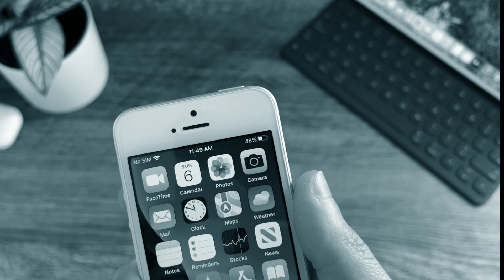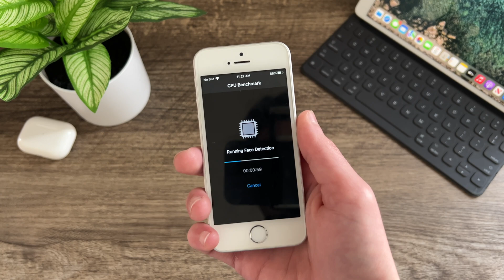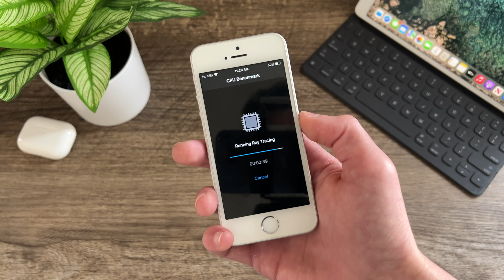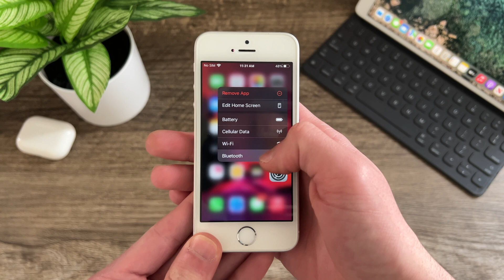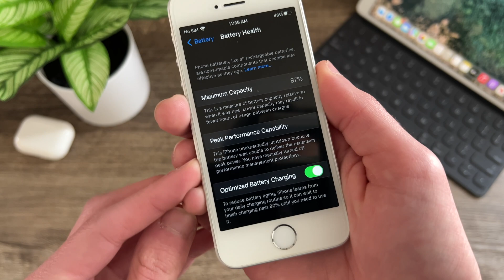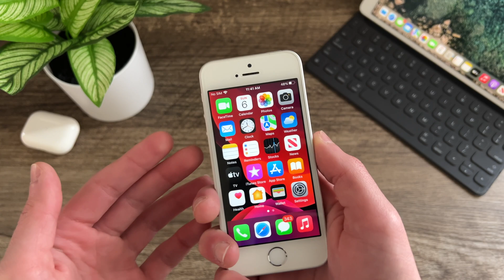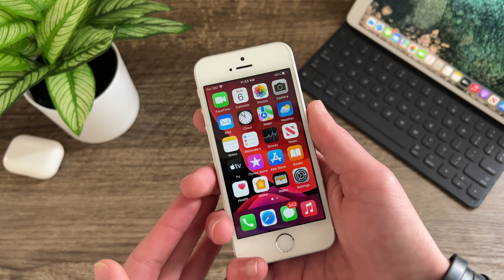iOS 15.4 iPhone SE FULL REVIEW! || We Were So Close...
Hello everyone, IceCool Tech here.

Finally, the long awaited iOS 15.4 update has just released to everyone bringing a slew of new features and changes like the all-new Face ID with Mask support. Preceded by iOS 15.3 and iOS 15.3.1, which only really included some bug fixes and security improvements, such as the Safari data leak bug.

So, with that said, let's take a look at how iOS 15.4 runs on the 2016 iPhone SE.

Chapters

0:00 - Intro
0:52 - Performance & RAM Management
3:19 - Battery Life
4:47 - Overheating
5:14 - Conclusion
5:36 - Ending

If you ever have a question, just @ me on Twitter or Instagram and I’ll certainly get back to you!